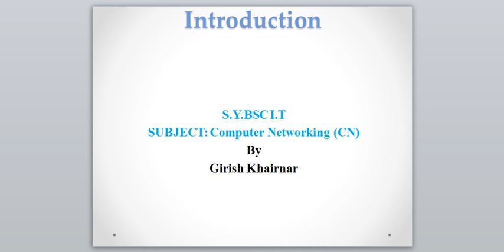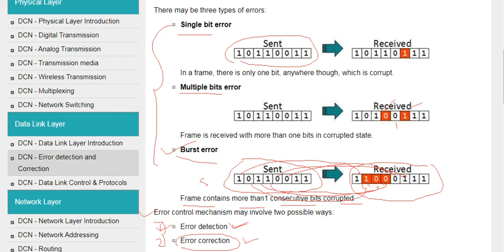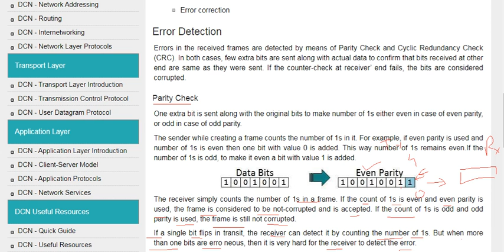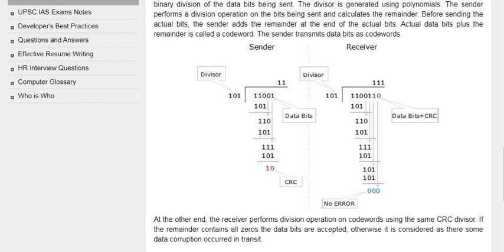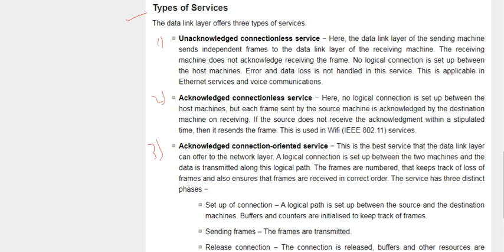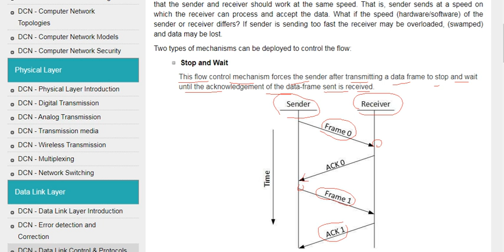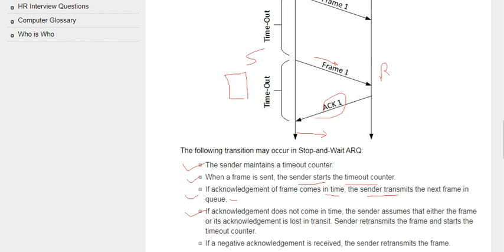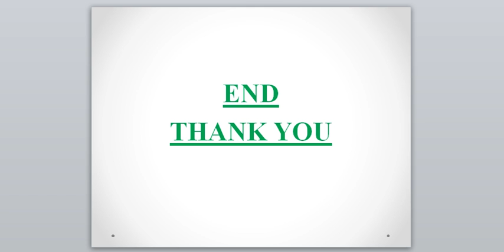S Y IT CN VLOG 36 UNIT 3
In this video unit-3 part A following topics are explained.
1. Functions of Data link layer.
2.DLC layers.
3.DLC protocols.
4.STOP & WAIT,ARQ,sliding window & GOBACK-NRQ.